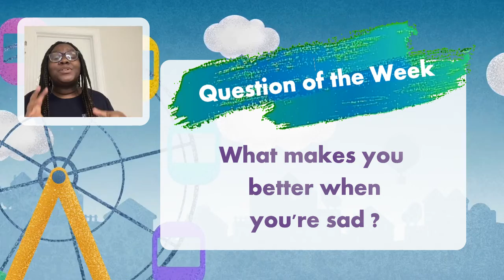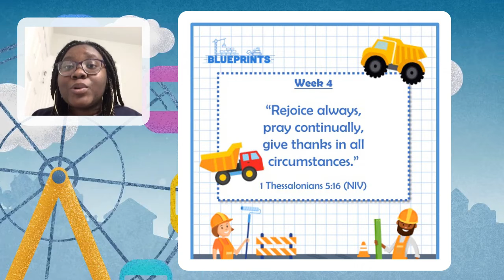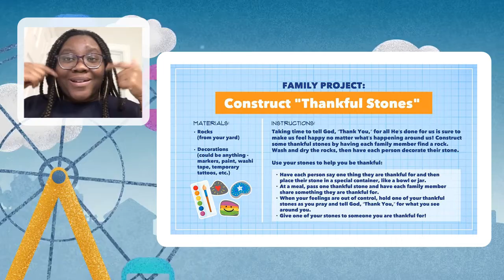Checking In with CSA Kids #120 - King Jehoshapahat (2 Chronicles 19~20)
What makes you feel better when you're sad? Sayo is here this week to share her answers with us! She also continues our teaching series "Blueprints" with an awesome Bible story about what happened when King Jehoshaphat was thankful!

You and your family are in our prayers and we hope to see you guys soon!

-CSA Kids Team